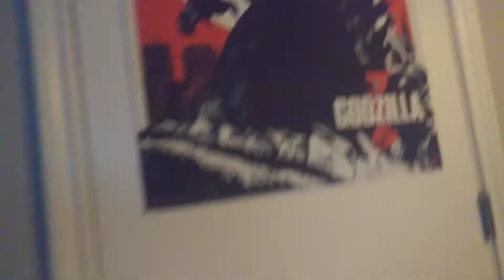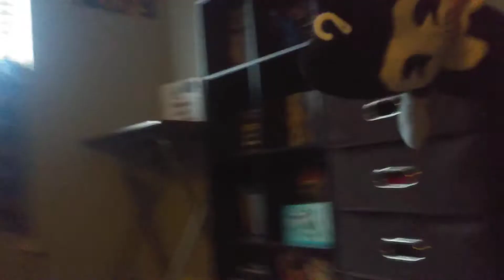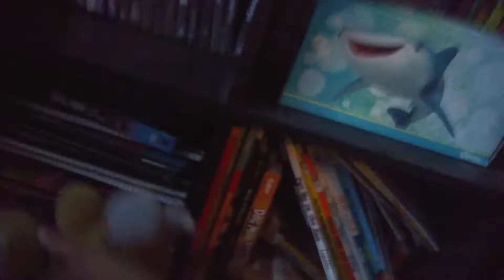Knuckles gets a Lamborghini